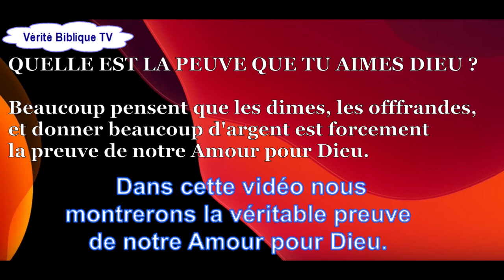La preuve que nous aimons Dieu - @Vidéo №21